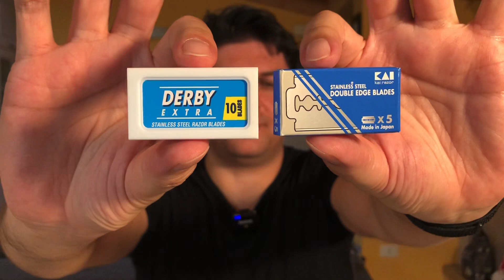Combinazione rasoio lametta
Meglio un rasoio efficace con lametta dolce o il contrario? Vi porto il mio punto di vista con alcune considerazioni personali.